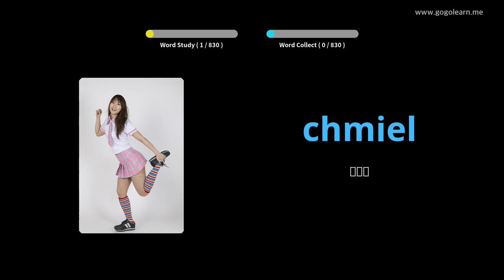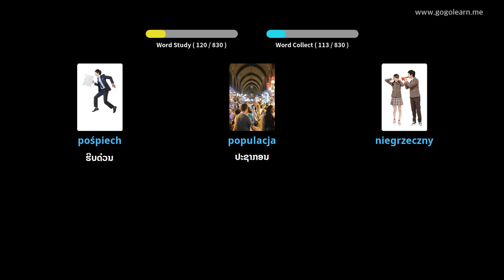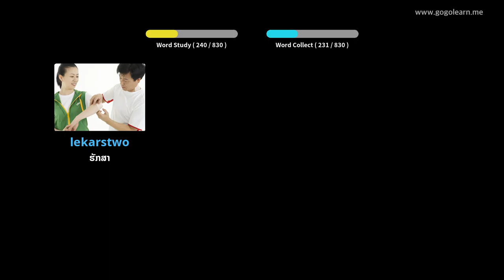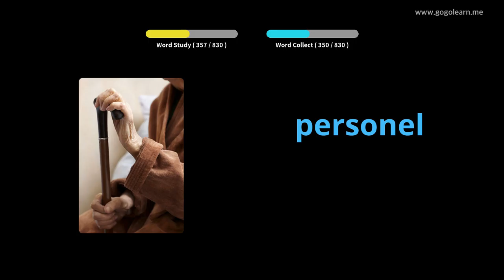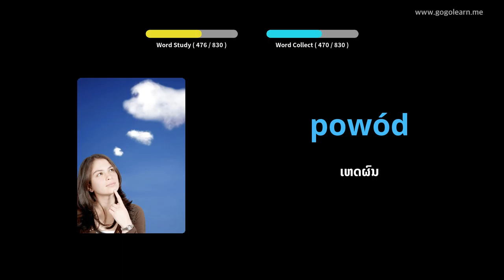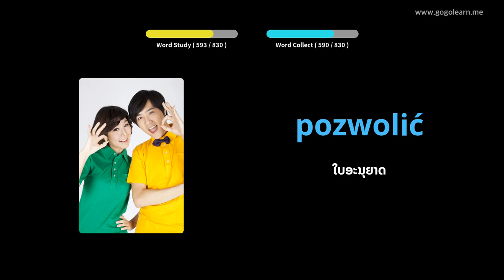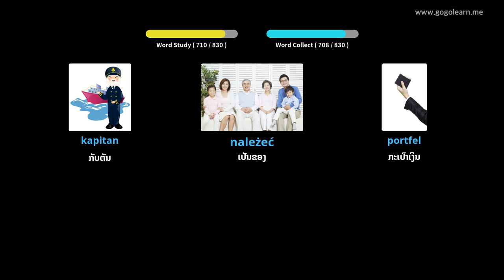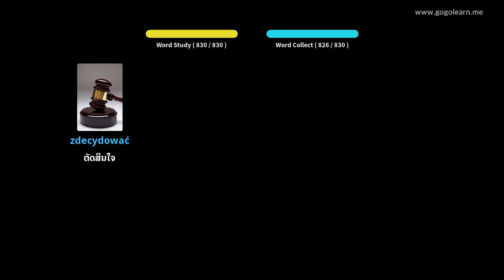ຄຳ ສັບພາສາໂປໂລຍຟັງໃນຂະນະທີ່ ກຳ ລັງນອນ | Golearn